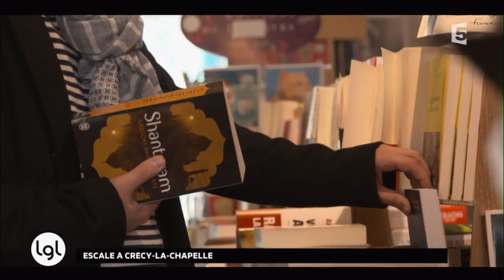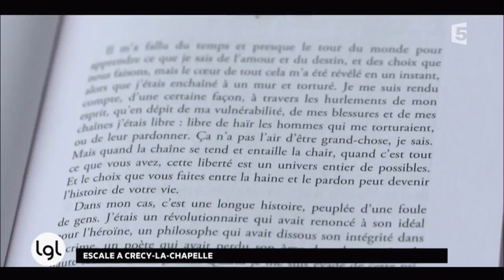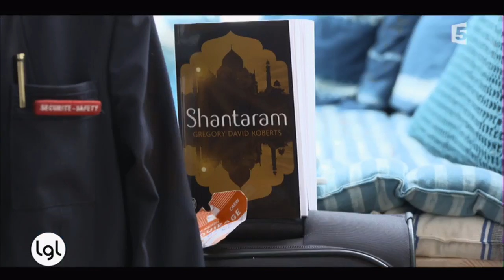Escale à «La Librairie» à Crécy-la-Chapelle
L'académicien Erik Orsenna publie «Géopolitique du moustique», chez Fayard, dans lequel il entraîne les lecteurs dans un grand voyage pour tenter de mieux comprendre la terre et la mondialisation. À ses côtés, René de Obaldia, de l'Académie française, évoque la sortie de son ouvrage «Perles de vie», publié chez Grasset, un recueil de pensées et de citations. Cinq grands noms du théâtre - François Morel, Jean Rochefort, François Berléand, Bernard Murat et Michel Bouquet - rendent hommage à son oeuvre. La biologiste Emmanuelle Pouydebat publie «L'Intelligence animale», chez Odile Jacob, tandis que Denis Grozdanovitch fait paraître «Le Génie de la bêtise», chez Grasset. L'émission propose également un entretien, enregistré aux Etats-Unis, avec la romancière américaine Toni Morrison, prix Nobel de littérature en 1993.